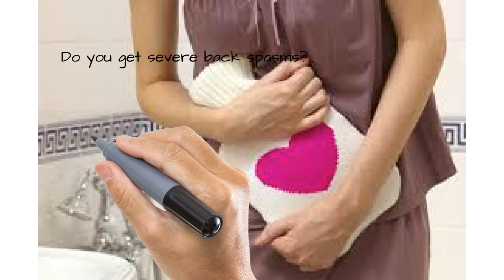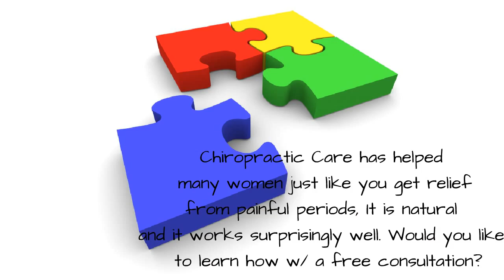Chiropractic Help for Painful Menstrual Cycles Stamford, Darien , Norwalk New Canaan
Primary dysmenorrhea is a condition of pain during the menstruation cycle that interferes with the normal activities of daily living. Abdominal pain and cramping is one of the most common symptoms associated with primary dysmenorrhea. The range of pain can be from minor cramping with some discomfort all the way to being doubled over the pain being so bad. A small study in Europe showed a 41 % decrease in pain by women taking orally 300000 I.U.'s of Vitamin D3 five days prior to the onset of menstruation. There are several published studies showing that chiropractic reduces the pain associated with primary dysmenorrhea.

A tremendous problem for many women between 16 and 45 is that they every month they can have really painful periods.Some are more affected before menses, while others feel it the most during their period. Every hormonal cycle is different and the symptoms are all different too.
Primary dysmenorrhea is a condition of pain during the menstruation cycle that interferes with the normal activities of daily living. Anything you would do in your normal day that you can no longer do because of the pain. We will be describing all natural treatments shown to be effective with primary dysmenorrhea which is more common then secondary dysmenorrhea.
Abdominal pain and cramping is one of the most common symptoms associated with primary dysmenorrhea. The range of pain canbe from minor cramping with some discomfort all the way to being doubled over the pain being so bad. They can also help relax the thin muscles of the lower back which can quite painful during menses.
The muscles will spasm during menses due to higher levels of prostaglandins.One out ten women will have severe cramps but 4 out of ten will have elevated levels of cramping enough to affect their activities of daily living.
Some herbalists have found success in encouraging increased use of chamomile tea. A small study in Europe reported an increase in levels of prostaglandins are associated with more severe menstrual cramps. The study participants had increased levels of hippaurate when they had their urine tested.
A small study in Europe showed a 41 % decrease in pain by women taking orally 300000 I.U.'s of Vitamin D3 five days prior to the onset of menstruation. The placebo group saw no change in pain levels.
This may sound crazy but orgasms have been known to relive pain through the release of endorphins. If you take the time to ponder it actually makes sense.The muscles are so much more relaxed afterwards that the benefit passes to a reduction in dysmenorrhea cramping.
Acupuncture is definitely worth trying to quell the pain from bad periods. There is really nothing to loose except the pain.
You can continue to take pain relievers like Midol, Advil or Aleve. If you are still having painful menses then why would you continue taking these pain relievers?
The last thing I would like you to consider is going to see a chiropractor for your dysmenorrhea symptoms.Just like acupuncture, chiropractic has been around for a long time. The blocked nerve can cause tremendous pain. There are several published studies showing that chiropractic reduces the pain associated with primary dysmenorrhea.